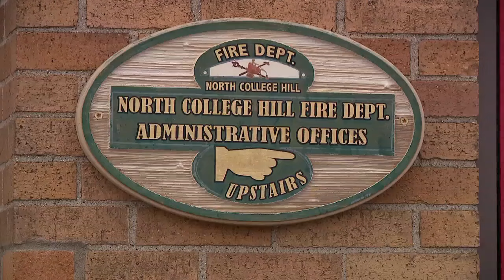City, firefighters union respond to mass resignation at Greater Cincinnati fire department